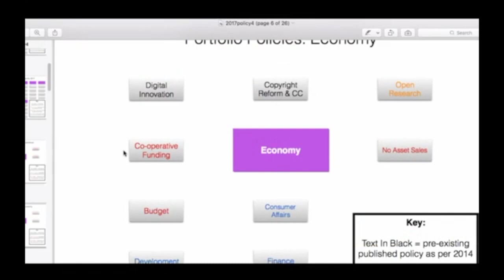Internet Party Supporting Co-operative Businesses: UpdateNZ Short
Short clip of Party Leader Suzie Dawson talking about the importance of supporting cooperative business ventures in New Zealand

This clip is from our fantastic July 14th chat with supporters on Facebook and You Tube about our 2017 policies.

We're live-streaming our 2017 New Zealand general election campaign! Join us in real time as we work to UpdateNZ, Internet Party style. Authorised by J. Booth, 40 Hartford Crescent, Upper Hutt 5018.